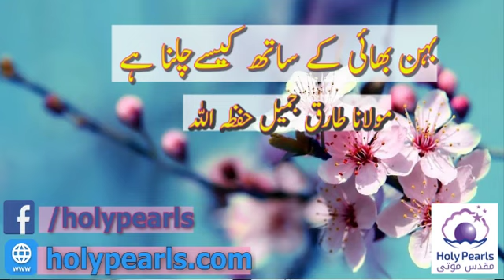Behan Bhai Ke Sath Kese Chalna He By Maulana Tariq Jameel